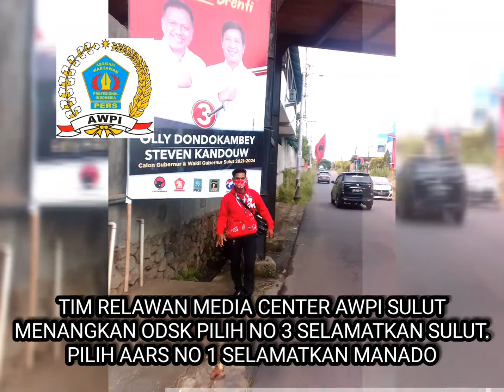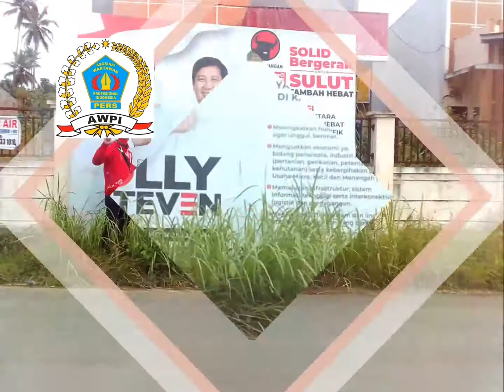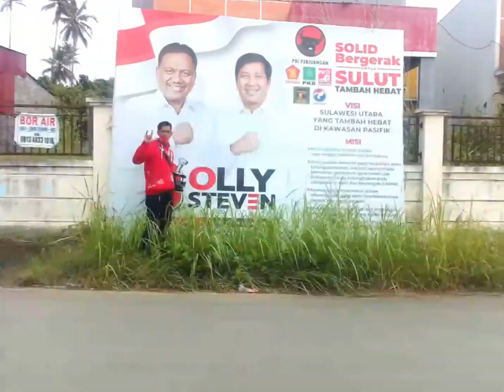Dipublikasikan Ketua Tim Relawan Media Center AWPI Sulut Voor ODSK PILIH NO 3 ❤️🙏Nixon Panonotongan🙏